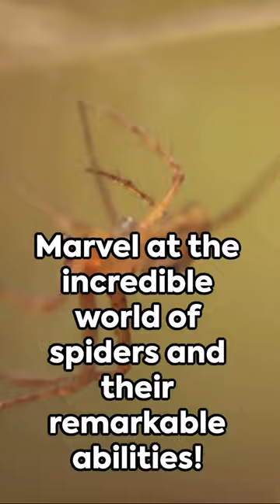5 Astonishing Spider Facts That Will Blow Your Mind !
In this captivating video, we delve into the astonishing world of spiders and reveal 5 mind-blowing facts that will leave you in awe. From their extraordinary silk production to their one-of-a-kind hunting techniques, prepare to have your perception of these eight-legged creatures completely transformed. Whether you're a nature enthusiast or simply curious about the wonders of the animal kingdom, this video is a must-watch. So sit back, relax, and get ready to unlock the secrets of spiders like never before.